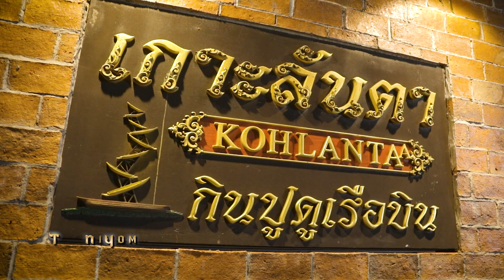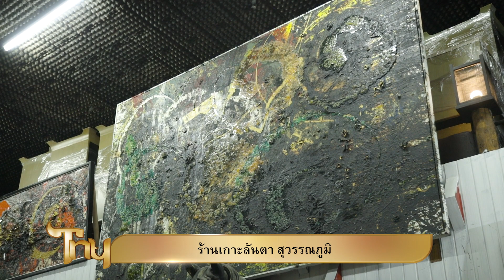ครวญถึงเจ้า ชมพู ฟรุตตี้ | ไทยนิยม EP.20/1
ครวญถึงเจ้า ชมพู ฟรุตตี้

“ไทยนิยม” สร้างซอฟต์พาวเวอร์ไทย
ทุกวันอาทิตย์ เวลา 16.45 น. – 17.30 น. ช่อง3 กด33